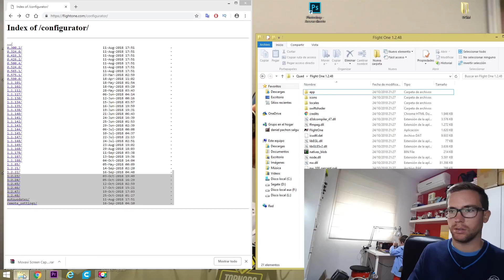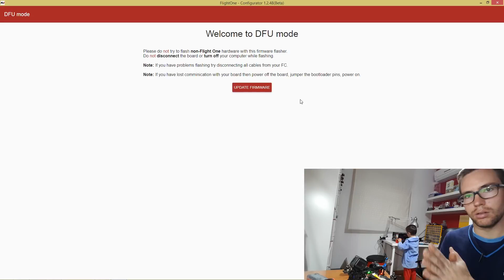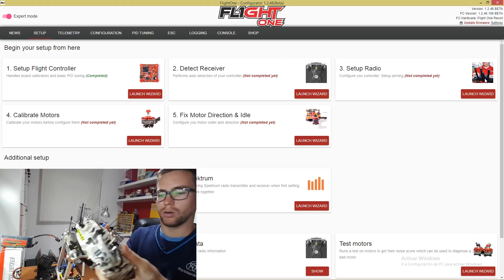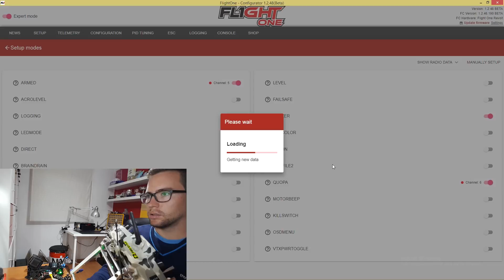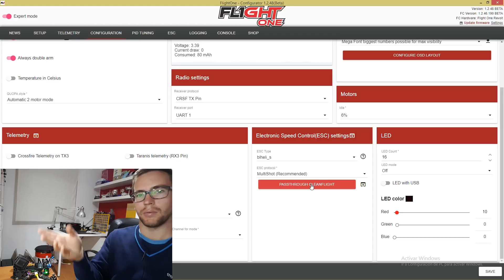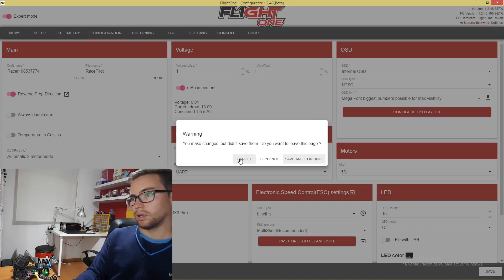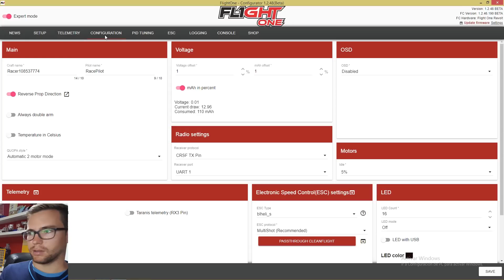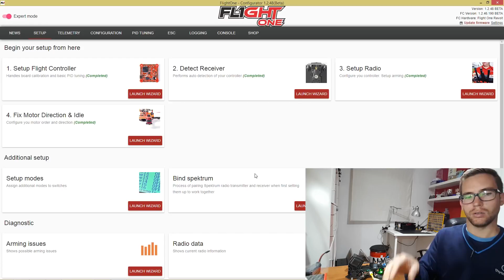FlightOne Ajuste Sim Mode Facil - Dani Pacha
INFOOOOOOO!

A partir de la 1.1.190 se incorpora el Sim mode

Grupo español de Telegram para ayuda con flightone

 Freestyle 1

Frame :  Ifligth r1 x5 220mm
Fc : Revolt fligth one  v1.1.190
Vtx : Immersion Tramp
Motores Tmotor F40pro 2400kv
Foxeer predator mini camera 2.1mm lens
Esc tmotor f30A v2
Lipo : Rcprostyle 1500 100C
Props : Hq 5043
tbs crossfire and micro rx

Racing dron

Frame :Darc XRv2
Fc : Revolt Racefligth one v 324
Vtx : Immersion Tramp
Motores Tmotor F60 pro v2 2500kv
Variadores esc : racefligth bolt
Lipo : Rcprostyle 1500 100C y 1800mah 130c
Props :
Tbs nano rx